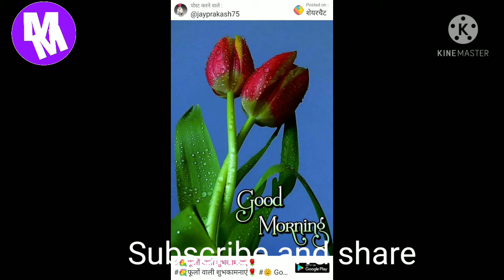Ghaon gharme anderi christ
Har ghaon me har Ghar me esu ki ujala pelana hen .